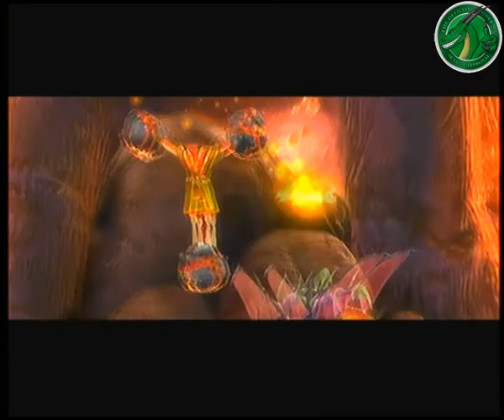SPYRO (прохождение) лесные приключения